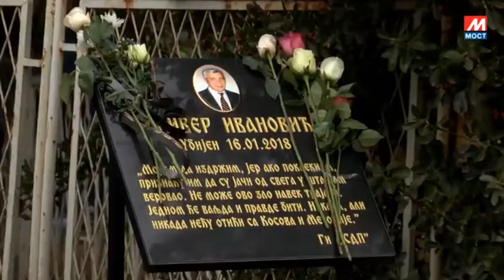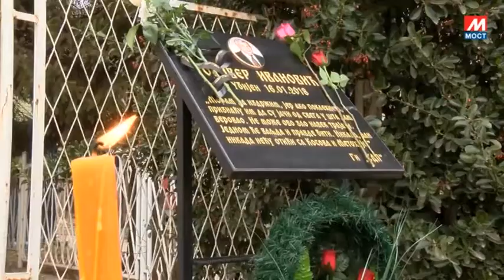Prijatelji:Još dugo se neće pojaviti neko kao Oliver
Građani Severne Mitrovice i članovi i simpatizeri Građanske inicijative "Sloboda, demokratija, pravda" su ispred stranačkih prostorija, na mestu gde je Oliver Ivanović pre dve godine ubijen, obeležili dvogodišnji pomen. TV Most.